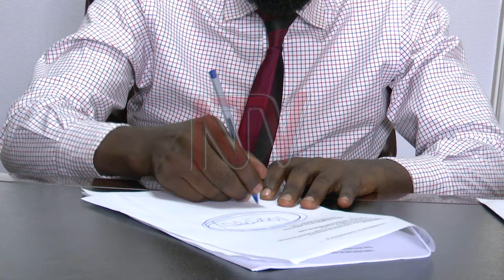Waliwo abagamba nti okugereka obusuulu tekimala kumalawo mivuyo ku ttaka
Yadde nga gavumenti erowooza ku kyakuleeta nnongoosereza mu mateeka g'ebyettaka okulungamya ku nsasula y'obusuulu, waliwo abalowooza nti kiyinza obutamalaawo mivuyo ku ttaka. Kati bano baagala gavumenti erowooze ku ky'okugulira abe'bibanja ettaka nabo basobole okufuna obwannanyini obwenkomeredde.